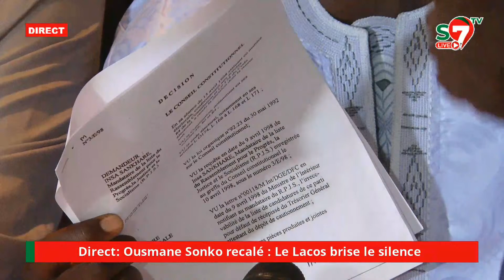SONKO Éliminé: Dame Mbodj déverse sa colère sur le "Macky": "Tégouniouko Fenn Sèn Péxé Yiniou Def CS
SONKO Éliminé: Dame Mbodj déverse sa colère sur le "Macky": "Tégouniouko Fenn Sèn Péxé Yiniou Def Cour Supreme..."